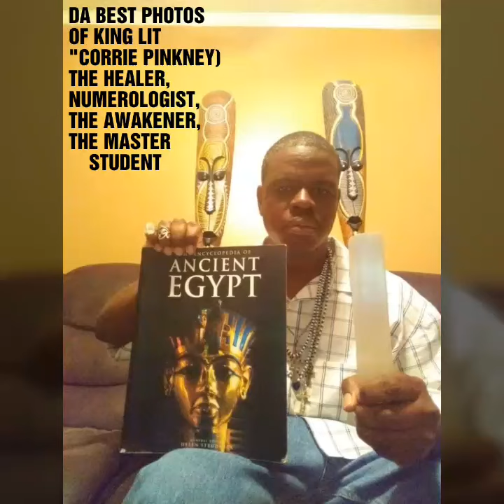THE BEST PHOTOS OF KING👑 LIT🔥 "CORRIE PINKNEY"....